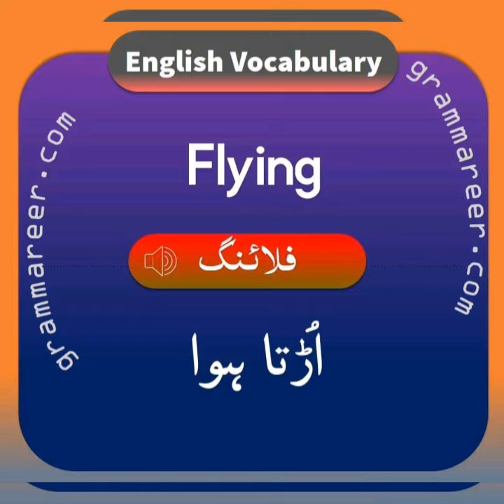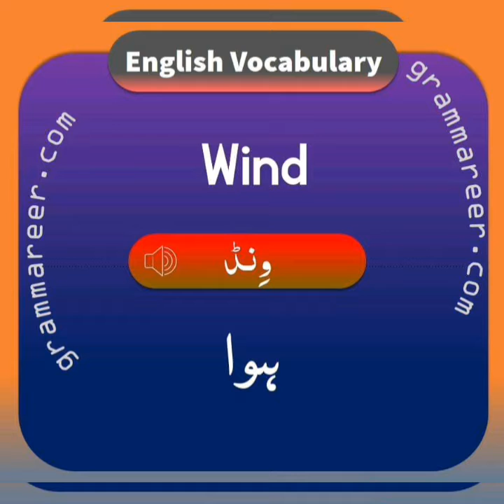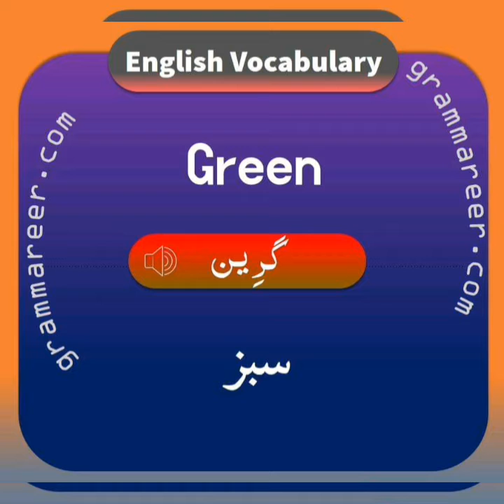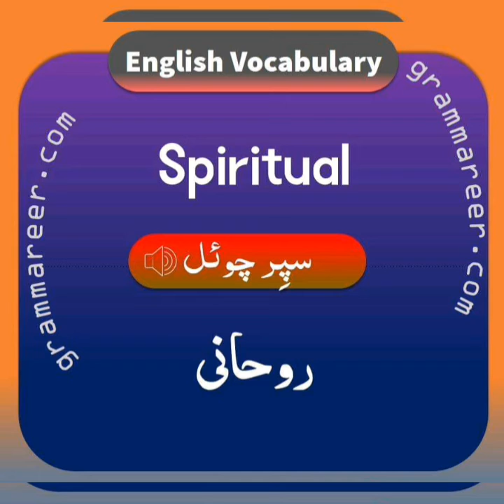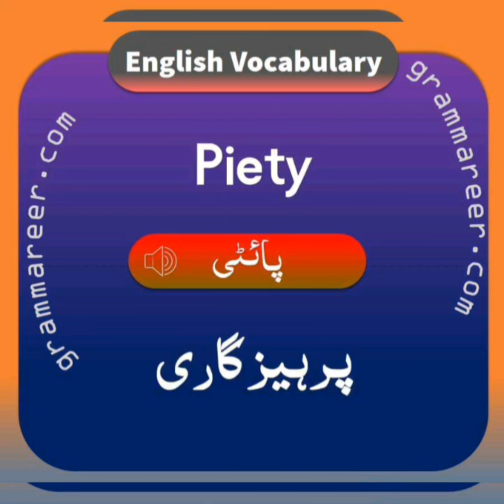Vocabulary English Words